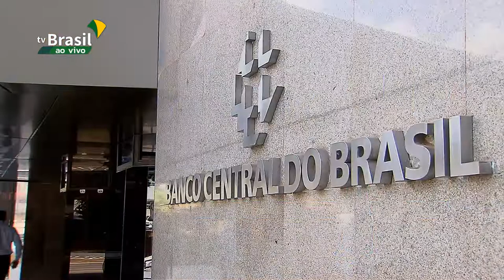O sistema de Metas de Inflação completa hoje, 21 de junho, 20 anos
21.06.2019 - Foi em 21 de junho de 1999 que o Governo Federal criou o sistema de Metas de Inflação como ferramenta de controle dos preços. Veja como era a vida dos brasileiros com a inflação fora do controle, a chamada hiperinflação, nesta reportagem especial.